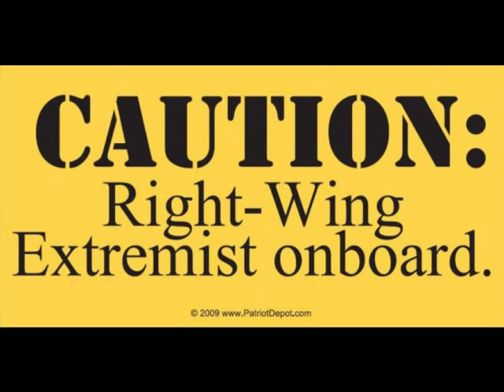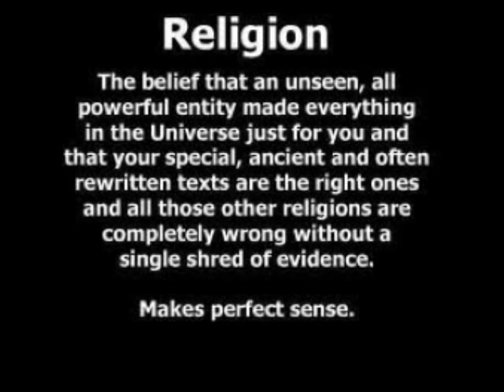Bollweevils - Fence Sitter